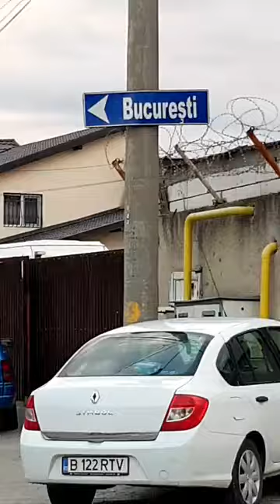Misiune în premieră a polițiștilor ploieșteni Cartierul Mimiu, survolat de două elicoptere MAI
Misiune în premieră a polițiștilor ploieșteni  Cartierul Mimiu, survolat de două elicoptere MAI – LIVE